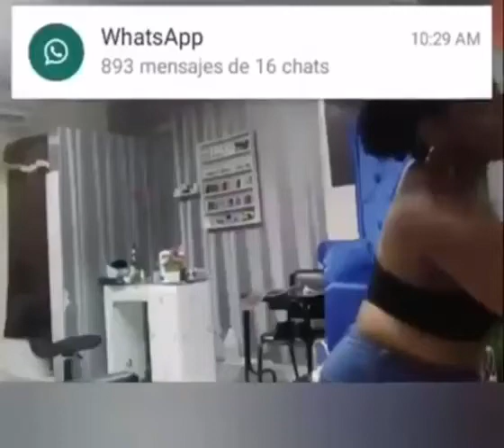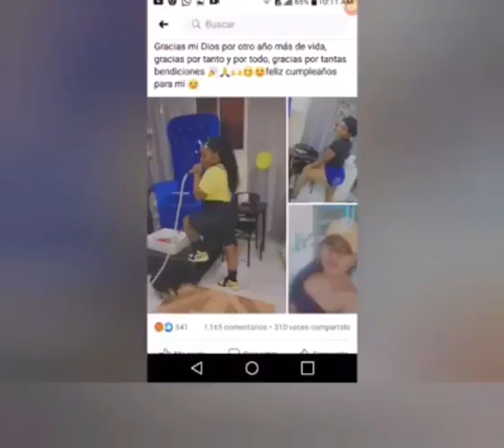Está es la madre de Liz María Sánchez violada,muerta y lanzada al mar Caribe. @activosnoticiard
Está es la madre de Liz María Sánchez violada,muerta y lanzada al mar Caribe.